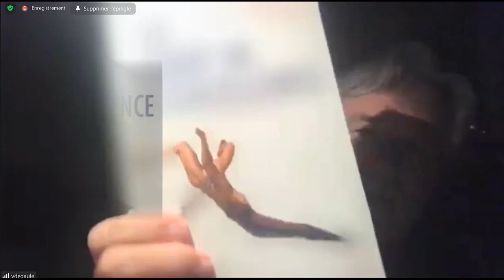Conférence Vincent de Gaulejac pour PsyCnam 08/12/2022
Que peut apporter la sociologie clinique au psychologue du travail ?

Faire des liens entre élèves du cursus de psychologie du travail du CNAM d’une part, entre diplômés d’autre part mais aussi entre élèves et diplômés du cursus de psychologie du Cnam. Rejoignez-nous pour un montant de symbolique de 20 ou 40€ par an en adhérant à l'association d'un simple copier coller !